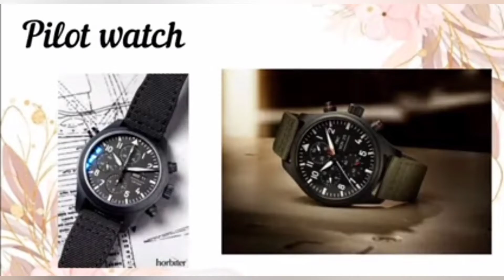Types of Wrist Watch With Name | Types of Watches For Ladies Girl Woman